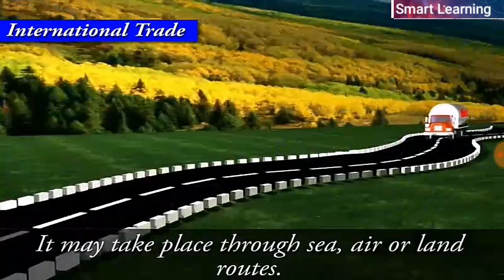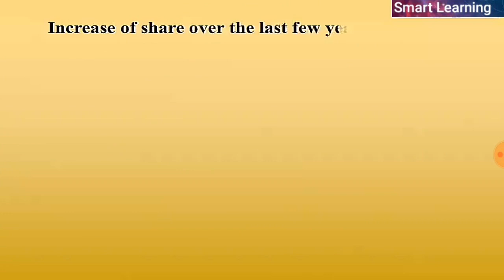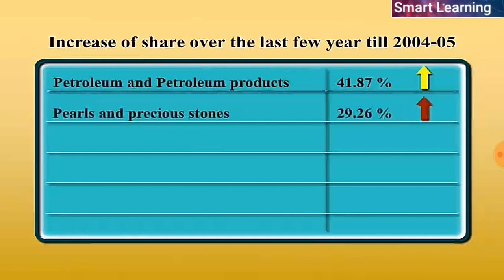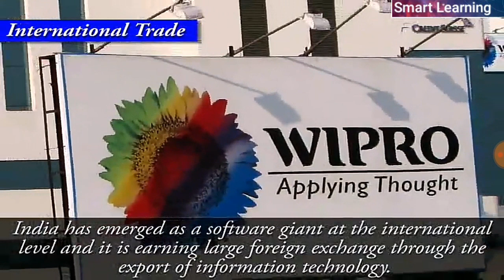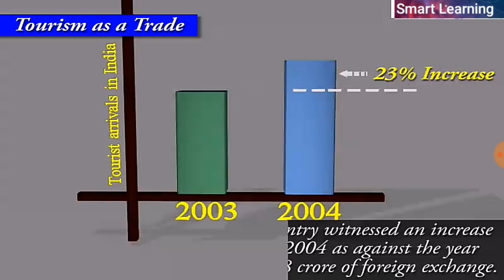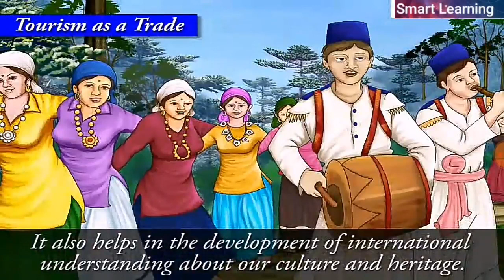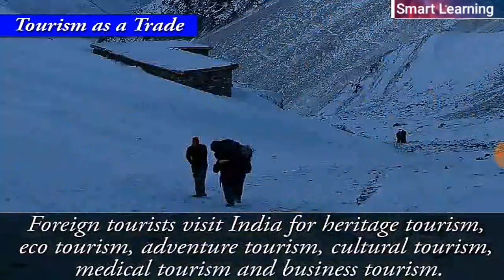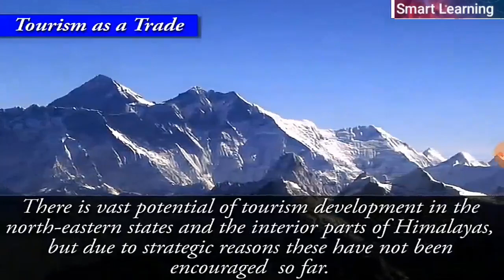Lifelines of National Economy part 3,International Trade